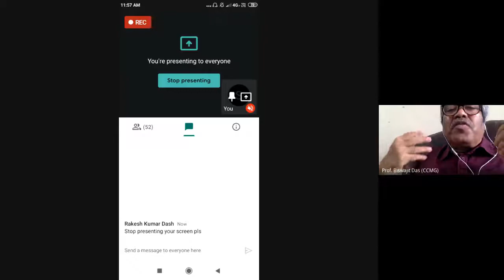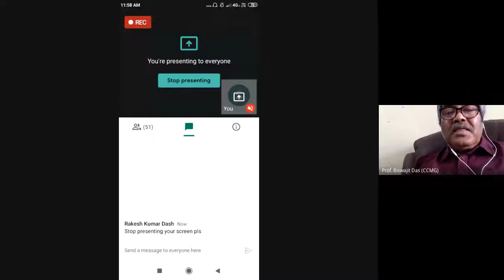Media representation of the Marginalized; Media and Margins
PROGRAMME: 4TH SEMESTER MJMC
COURSE: JMC 13, BLOCK 3

RESOURCE PERSON: PROF. BISWAJIT DAS